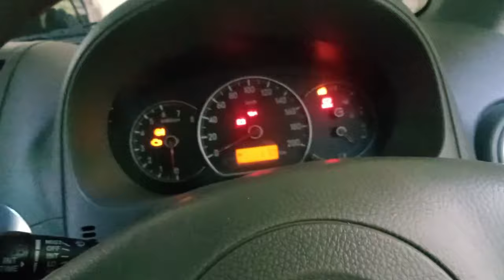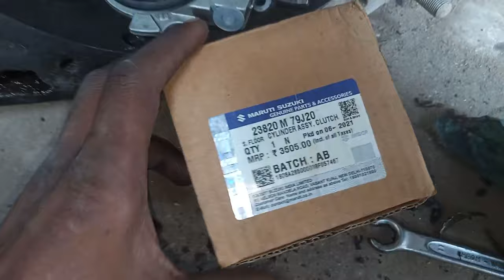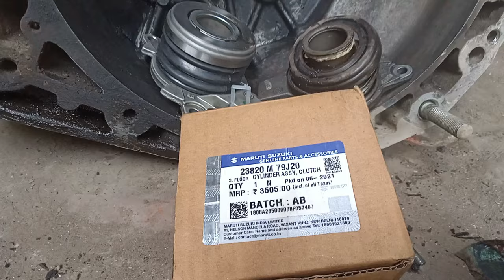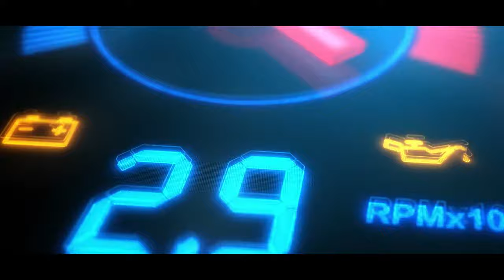free ho gaya clutch pedal || air bleeding kese kari ||MARUTI Suzuki sx4